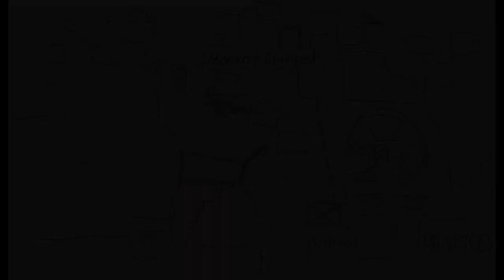Godzilla Vs Kong Trailer in the style of a Comic Book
In this video I made drawings put together to make the Godzilla vs Kong trailer.